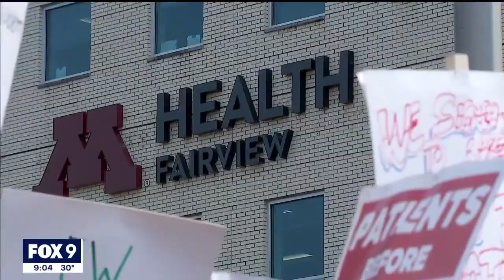'Ghost guns' used in Brooklyn Park teen shooting, police say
Brooklyn Park police believe 'ghost guns' were used in the fatal shooting of a teen outside an apartment complex in November.